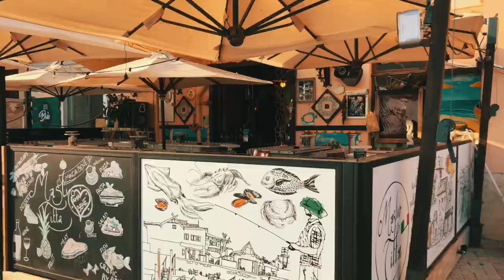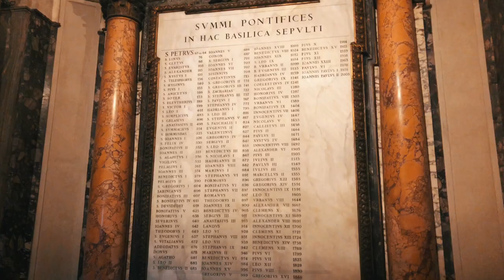VLOG: ИТАЛИЯ || ROME - LADISPOLI - CERVETERI - TIVOLI - VILLA d’ESTE - CIVITAVECCHIA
Всем привет 😌 В этом видео я собрала отрывки своего мини-путешествия по Италии. В моём сердце Италия занимает особое место. Я много раз здесь была и чувствую себя всегда как дома.

Надеюсь через это коротенькое видео вы сможете прочувствовать тепло и любовь, которые дарит эта прекрасная страна.

Спасибо большое за просмотр. Если есть минусы в видео или же ставите дизлайк, попрошу конструктивно написать, что следовало бы исправить.